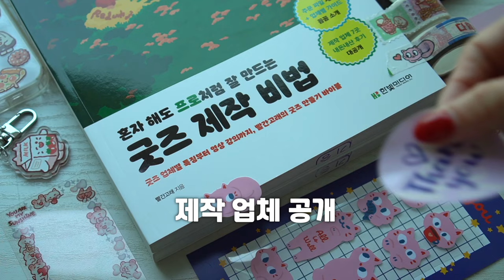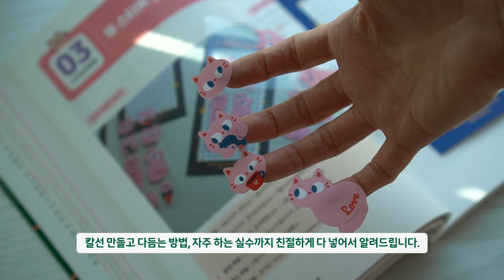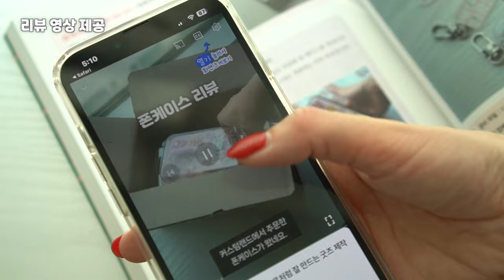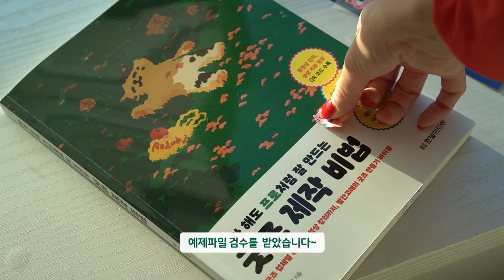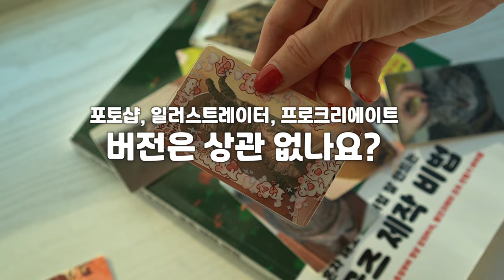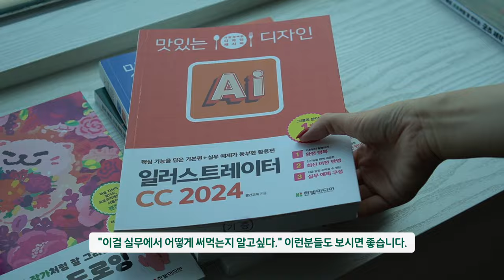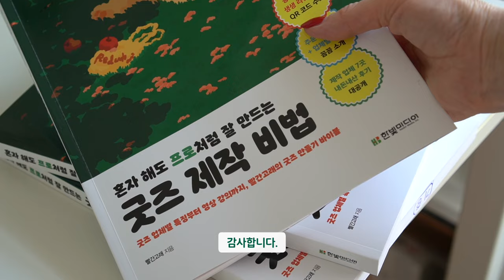혼자 해도 프로처럼 잘 만드는 굿즈 비법 / 굿즈 바이블 출간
혼자 해도 프로처럼 잘 만드는 굿즈 비법 입니다~
[일러스트레이터]와 [포토샵]으로 9가지의 굿즈를 제대로 만들어 보는 책이예요 ^^
프로크리에이트 사용자도 함께 하실 수 있도록 프로크리에이트 팁도 함께 넣어드렸어요.
(프로크리에이트는 필수는 아니에용~ 책 66쪽에 그 이유가 있습니다~)

굿즈 제작 업체 물론 공개 이고요.
예제파일도 제공해드려요~
이런 활용서는 얼만큼 실문에 촥~ 붙어서 알려드리느냐가 관건이예요.
처음부터 끝까지 다 알려드리고요~
예제파일로 제가 주문까지해서 리뷰도 넣었습니다.
실물로 끝까지 확인시켜드릴게욤!!~^0^
(예제파일 다운로드하는 방법은 25쪽에 안내되어 있어요~)

이번 책은 제작업체에 모두 연락을 해서 파일검수도 받았고요.
질문도 제가 많이 했어요 우리가 주문할때 아리까리 했던것들
명확하게 정리해서 알려드리고 싶었답니다.
제작 업체 분들과 직접 연락을 하면서 이런저런 업계이야기도 듣게 되어서
이 책 쓰면서 새롭게 배워가는 것들도 있었어요.

굿즈로 좋은 결과를 얻어가는 사람들이 아주 많다는걸 알았답니다.
여러분들 하시는 작업에 날개가 되는 책이 되었으면 좋겠어요.
^^ 굿즈 만드시고 좋은 일 가득하세요~